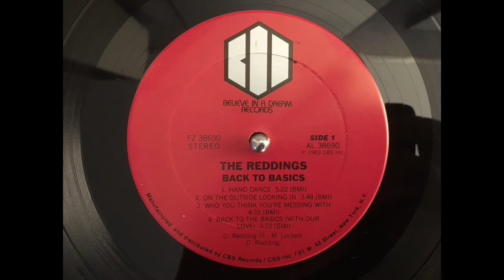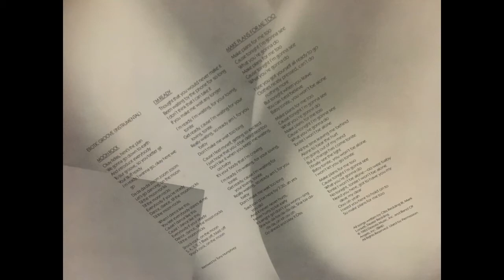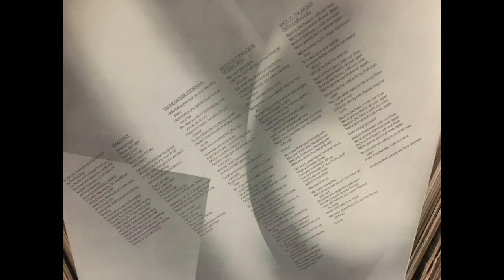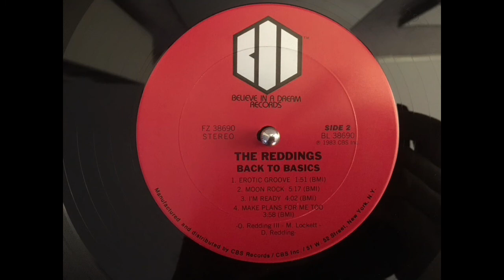THE REDDINGS - I'm ready.(1983)